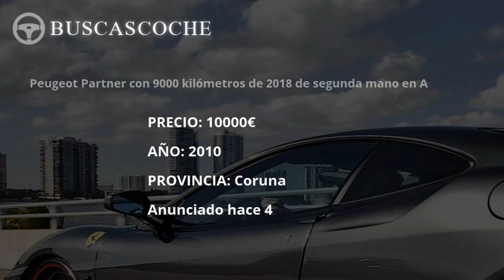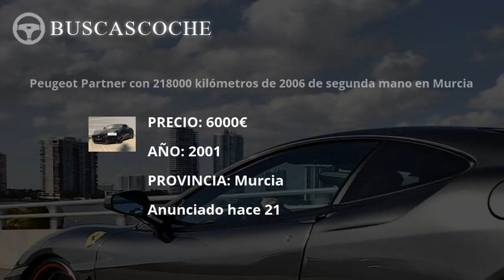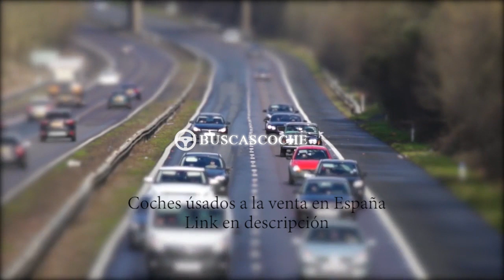Peugeot Partner desde 999€, mejores ofertas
Ultimos coches Peugeot Partner usados en venta, visita para verlos.